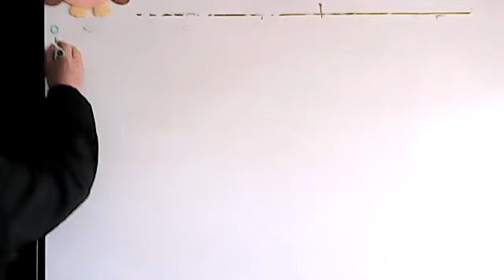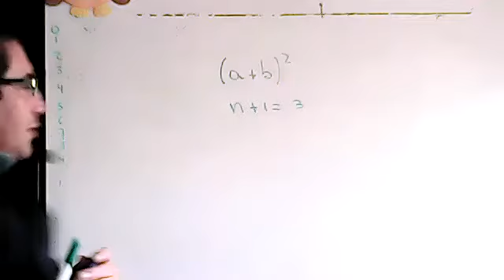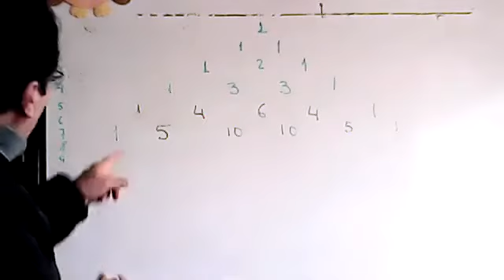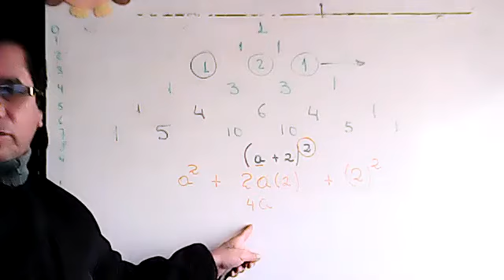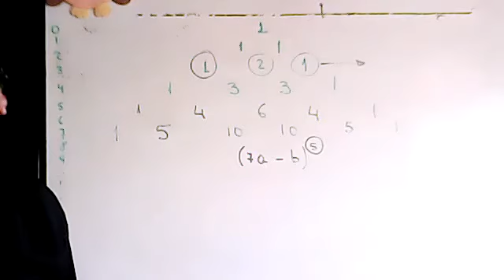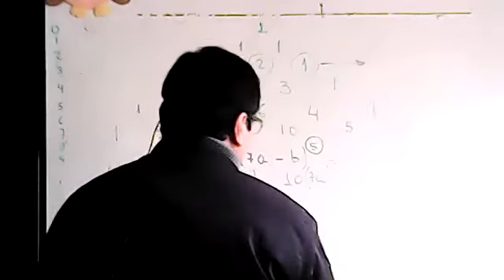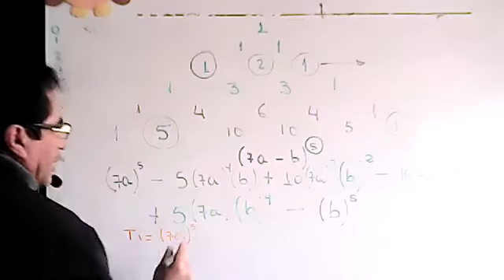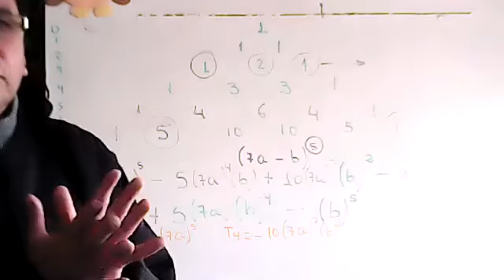9EGB B MATEMATICA MANUEL 10FEB2021